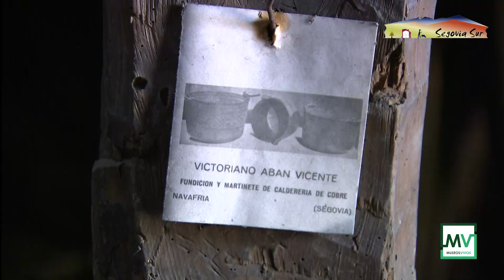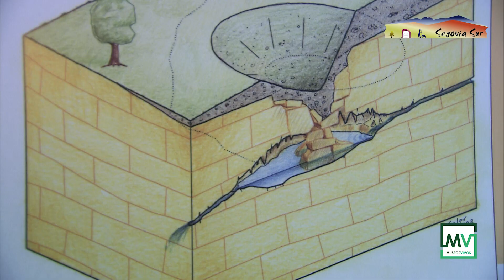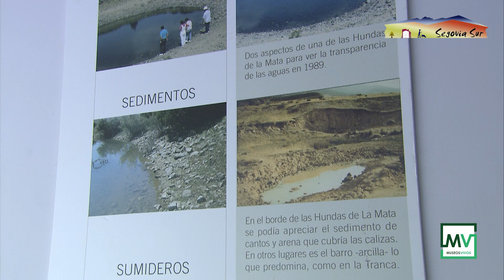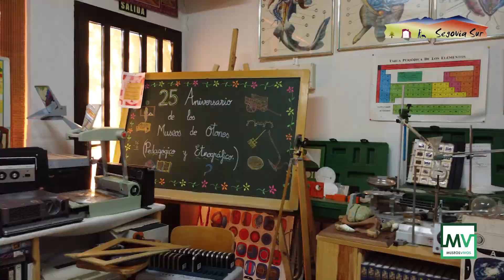SEGOVIA SUR, Museos Vivos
Museos dentro del territorio  SEGOVIA SUR, acogidos al programa "MUSEOS VIVOS"
“MUSEOS VIVOS” es un proyecto de cooperación
innovador, puesto en marcha por seis Asociaciones
de Desarrollo Rural de Castilla y León, que se han
unido para poner en valor los museos etnográficos,
centros de interpretación de la naturaleza y espacios
culturales de sus territorios, incorporando en ellos
las nuevas tecnologías, en sus sistemas de apertura y
audioguiado.
Este sistema permitirá visitar los centros las
veinticuatro horas del día.